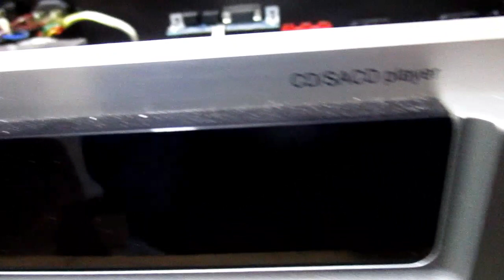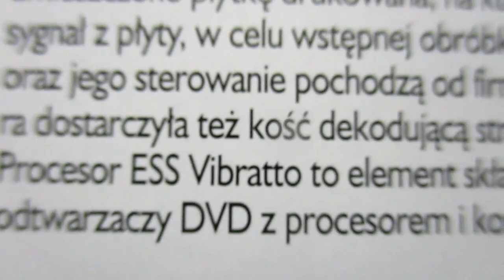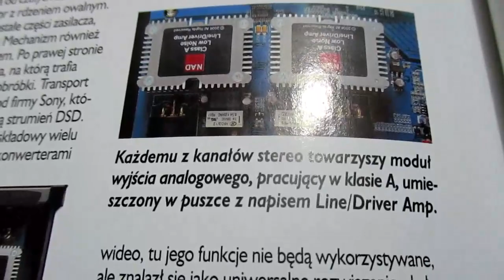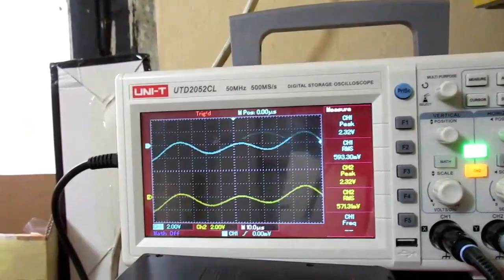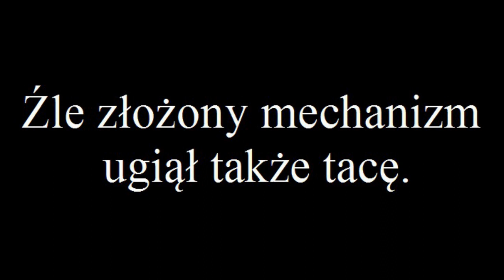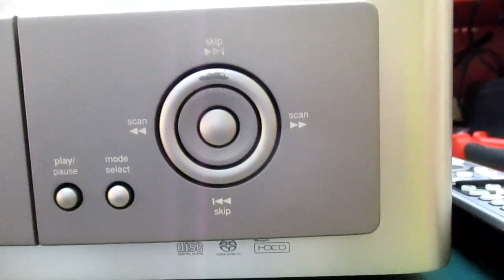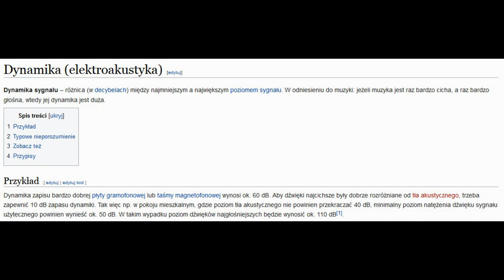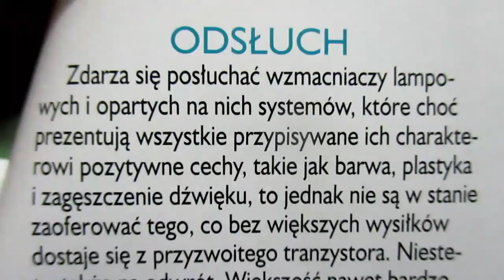NAD M5 SACD, naprawa i ocena. (nr75)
Wpierw przeczytaj opis filmu!
Znajomy znajomego przyniósł mi odtwarzacz SACD firmy NAD, bo miał problemy z szufladą. Co tak naprawdę dolega szufladzie i czy warto kupić SACD albo DVD Audio, dowiecie się z filmu. Zaznaczam, że to moja prywatna opinia elektronika i też miłośnika dobrego brzmienia, więc załączam screeny z magazynu Audio, gdzie Radosław Łabanowski był zachwycony tym sprzętem.
Odtwarzacz testowałem tylko z płytami CD w tym z HDCD, bo nie mam płyty SACD i mieć nie będę. Zainteresowanych różnicami między standardem CDDA, a SACD zachęcam do pobrania darmowych próbek, jak mówię w filmie.
Sprawdź w ślepym teście jak sobie radzisz z odróżnieniem pliku MP3 od WAVE na tej stronie
Jeśli odróżniasz 6/6 plików znajdziesz odpowiedź czy warto inwestować w gęste formaty.

W filmie cytuję w formie graficznej fragmenty magazynów "Audio", Hi-Fi i Muzyka", a także "Audio Video". Zainteresowanych odsyłam do stosownych redakcji w celu zakupu artykułu do przeczytania.